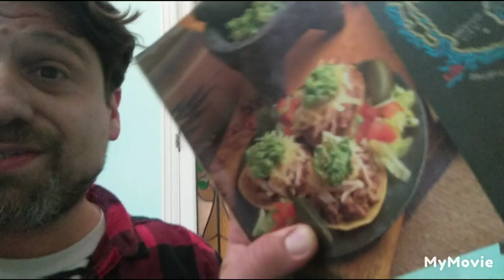Len Goodman calls curry FOREIGN MUCK on LIVE TV FOOTAGE Strictly star faces backlash for comment